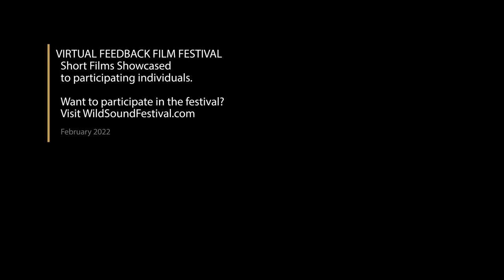BOOTS OVER BRIM Short Film, Audience Feedback from Feb. 2022 Action/Adventure Festival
BOOTS OVER BRIM, 7min., USA, Sports Action
Directed by Zeppelin Zeerip
A few winters back Amie and her dad were showing off their dance moves at the Cowboy bar in Jackson, WY. Their footwork got fancy as they started throwing inverted dance moves. Within moments the bouncer promptly kicked them out saying “No boots over the brim!” A film concept was born that day; Boots Over Brim follows Amie Engerbretson, a professional skier and classically trained dancer, as she dips in and out of a dreamy western dance scene and ski lines in Wyoming, Nevada, and Alaska.